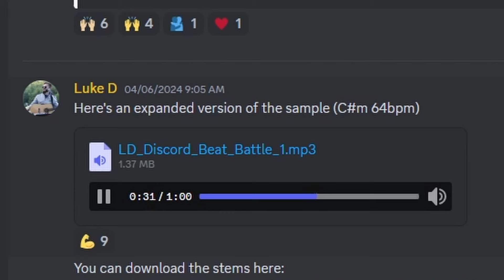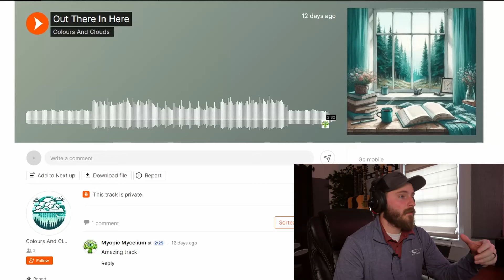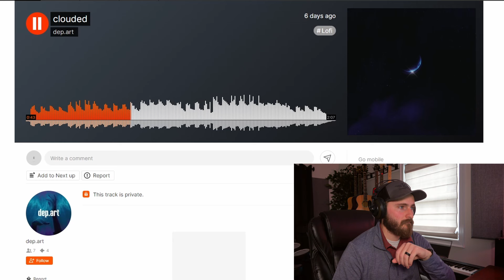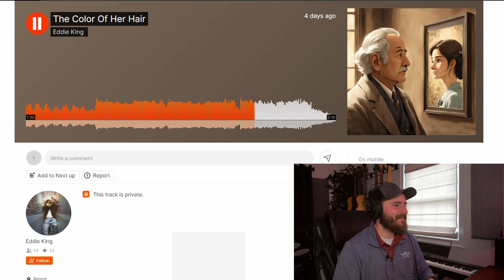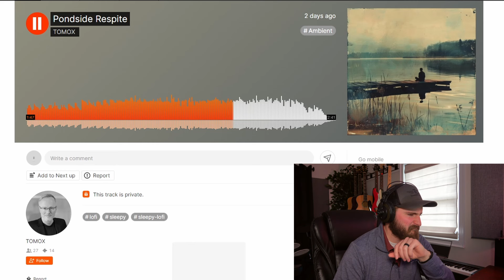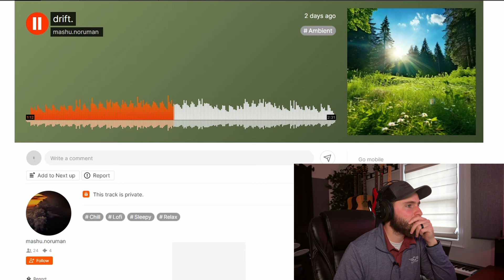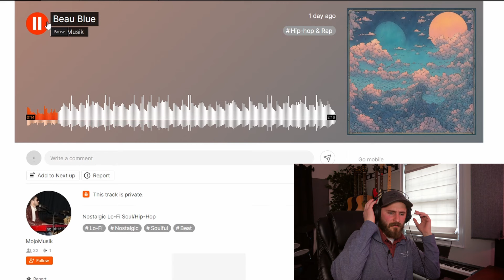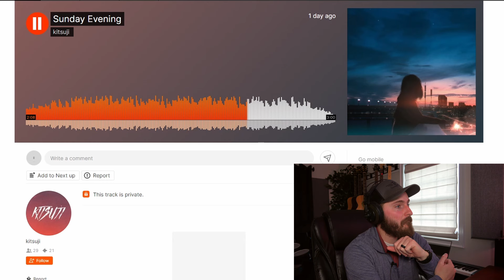The Chillest Beat Battle Of All Time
Huge shout out to everyone that participated, it was NOT an easy decision to pick the winner of our first ever beat battle! Also big thanks to the guys at Svalur Chill, give them a follow on IG to show your thanks 🙏

Follow Svalur Chill on Instagram @svalurchill

Give me a follow on Instagram @moat.lofi

—RECORDING EQUIPMENT—

Great beginner audio interface
The audio interface I use

Great beginner microphone
Everyone’s favorite microphone

—DIGITAL AUDIO WORKSTATIONS (DAWs)—